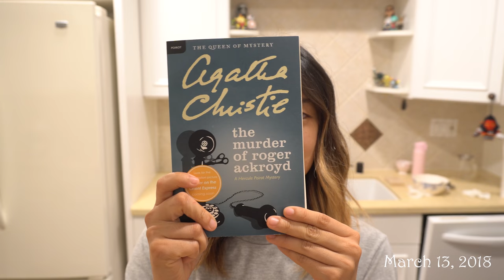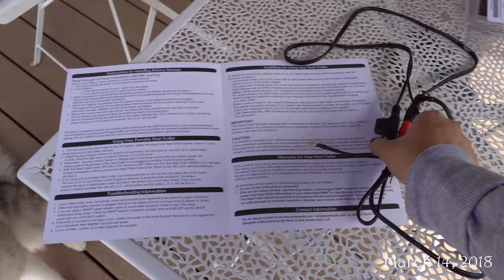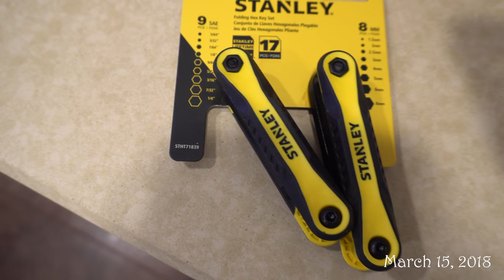Exciting Updates!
-- Links! --